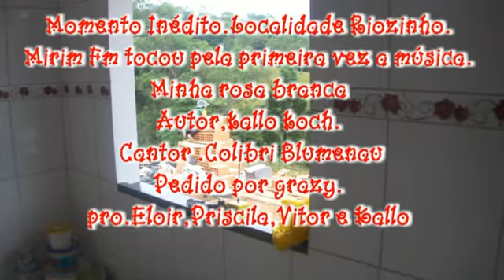MINHA ROSA BRANCA,AUTOR KALLO KOCH,CANTOR COLIBRI MIRIM FM VIDAL RAMOS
ESTE É UM MOMENTO É INÉDITO PRA MIM,A MIRIM FM TOCOU PELA PRIMEIRA VEZ A MÚSICA MINHA ROSA BRANCA,E A PRIMEIRA VEZ QUE MINHA MÚSICA TOCA NUMA FM AGRADEÇO A MIRIM FM POR ESTE MOMENTO ÚNICO AGRADEÇO ETERNAMENTE A TOD@ DA FM.BR VIDAL RAMOS .
GRATO.KALLO KOCH.